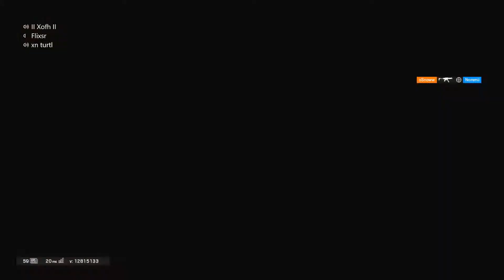The Ultimate Siege Highlights - Console Rainbow Six Siege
hope u enjoy , spark up that like button
▬▬▬▬▬▬ஜ۩۞۩ஜ▬▬▬▬▬▬